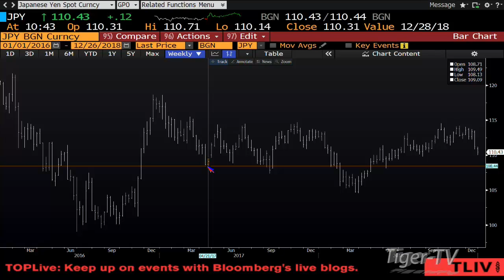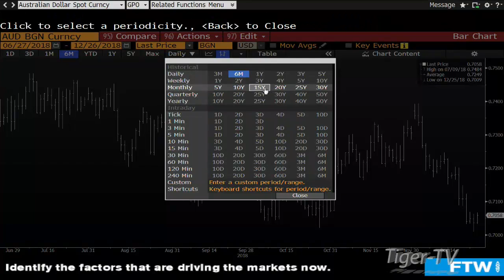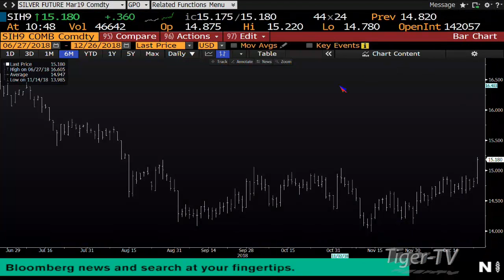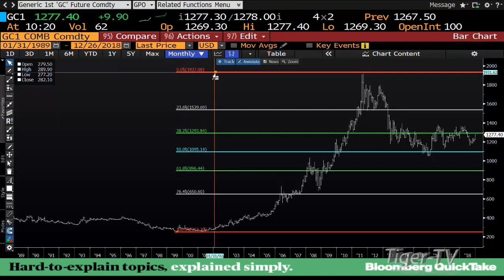Teddy Kekstadt on The Bull/Bear Binary Option Hour December 26th, 2018